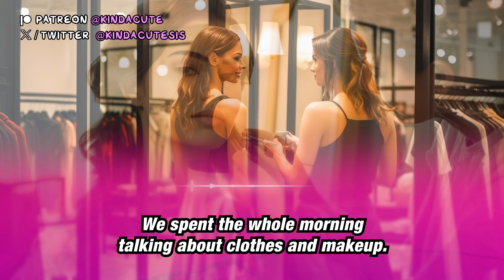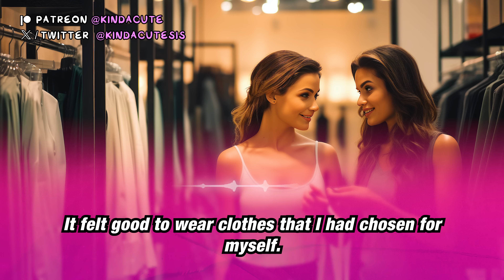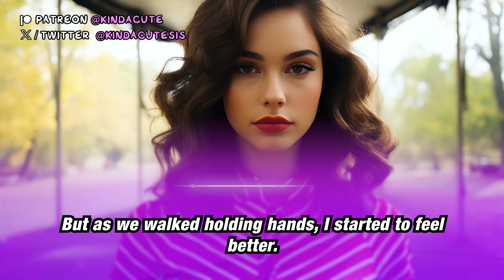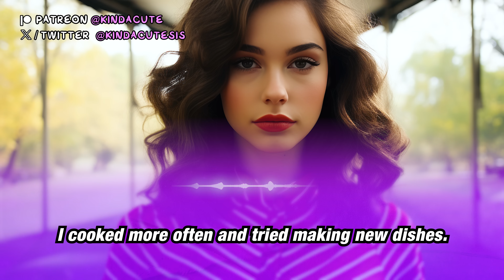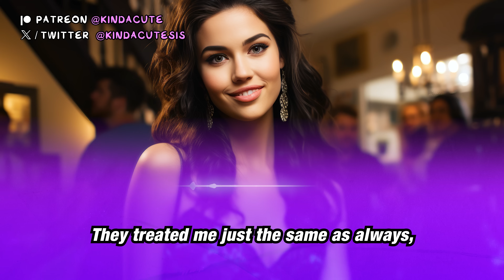I Became a Wife 😍👗 (Crossdressing Stories)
My wife helped me with wearing her clothes, now I am a wife too.